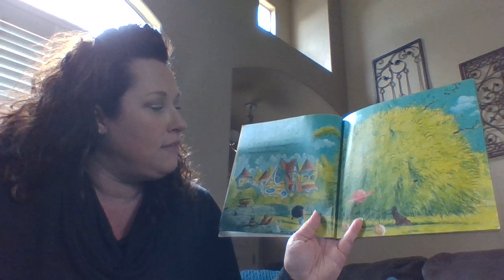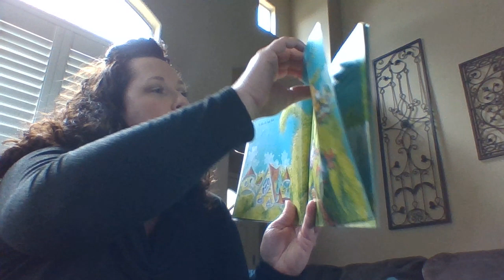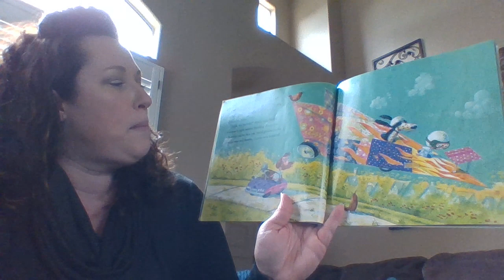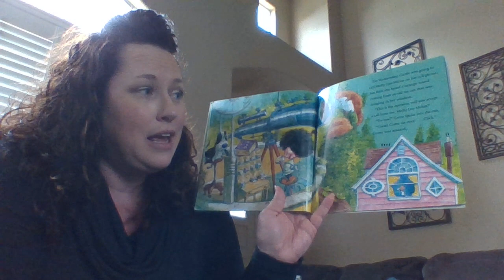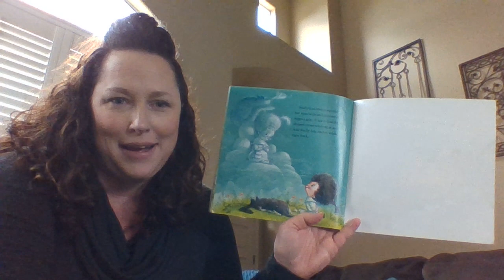Have Fun Molly Lou Melon